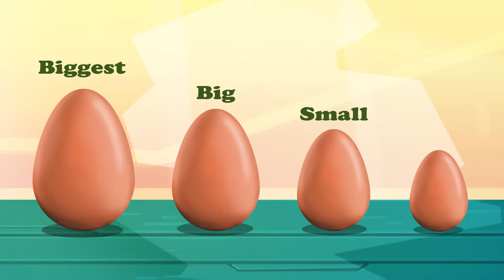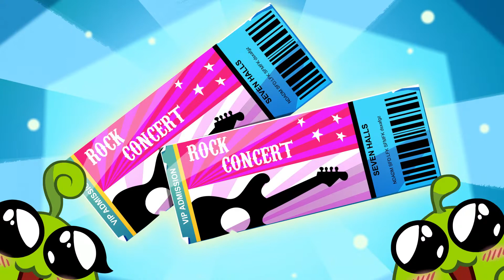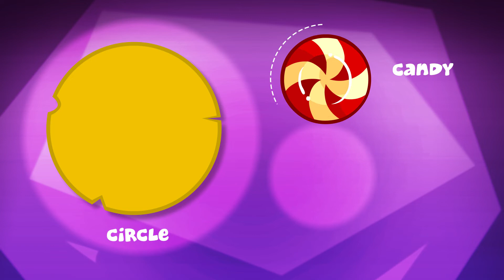Learn English with Om Nom | Om Nom memorizes vegetables and colors| Learn colours with Om Nom